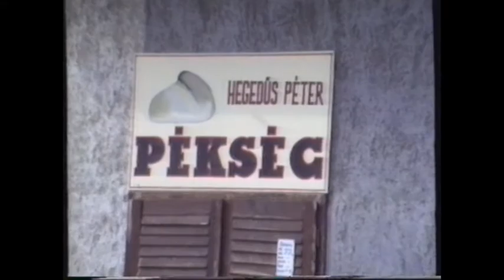Csongrád 1990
Tisza parti emlék.